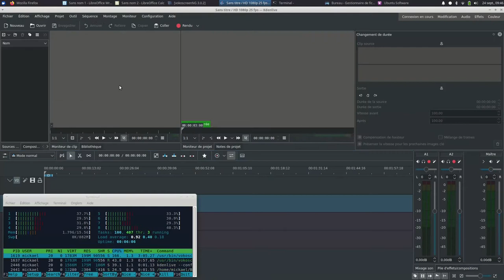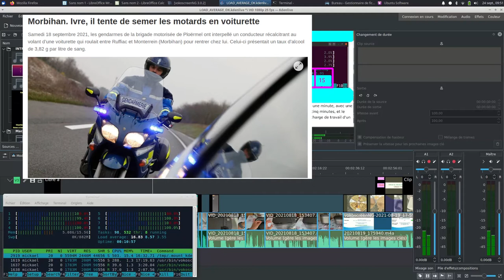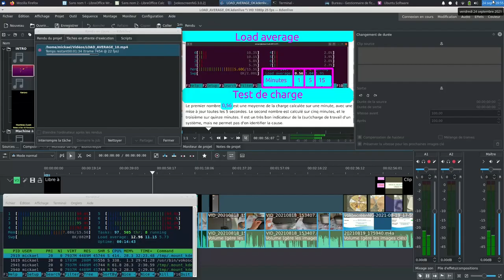Test de charge Xubuntu 20 04 3